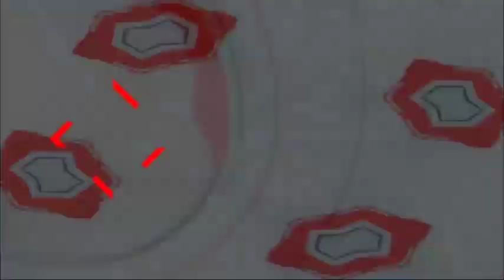Final Tsakanin Tamburawa United da Dorayi Babba Rangers